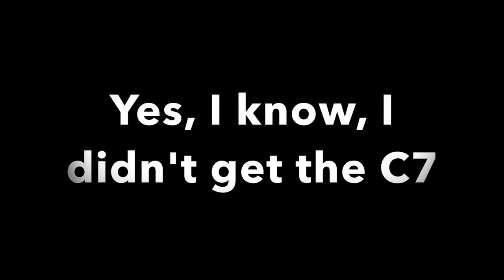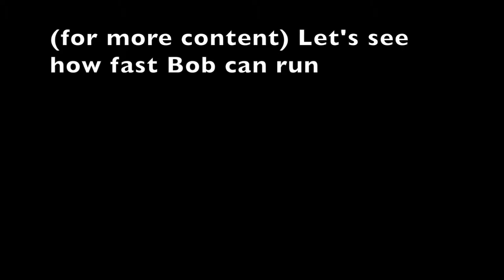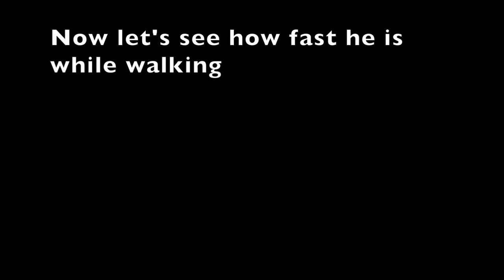I Made Cleetus McFarland's Cars in Brick Rigs!